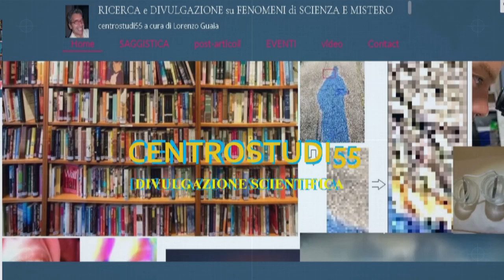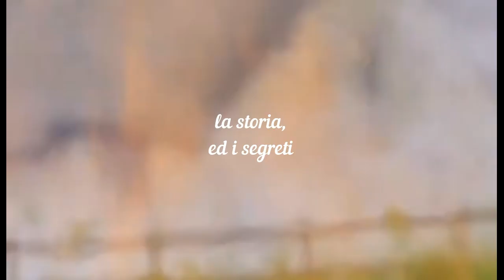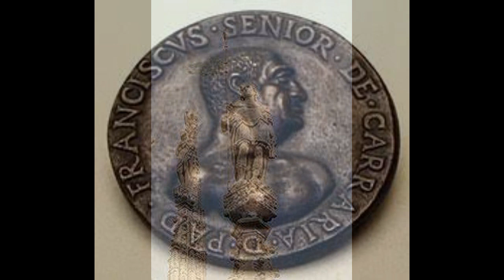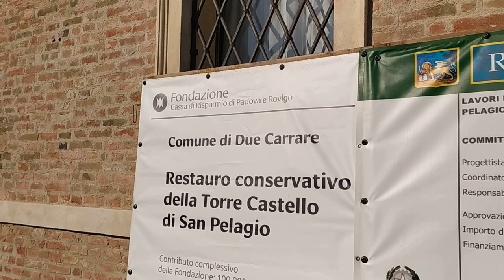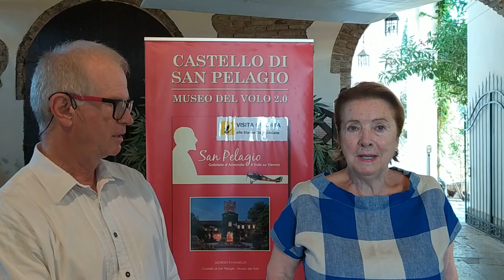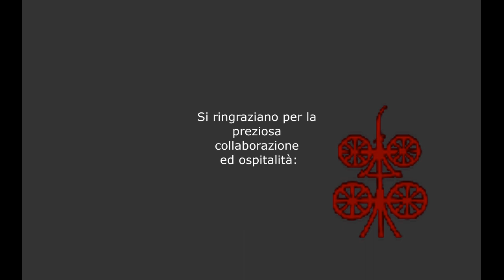Torre di San Pelagio (Duecarrare - PD) Storia e segreti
Torre di San Pelagio (Duecarrare - PD) Storia e segreti di una torre trecentesca dei Carraresi, appena  restaurata dalla regione Veneto, su interessamento del comune di Duecarrare e della proprietà del complesso "Castello di San Pelagio".